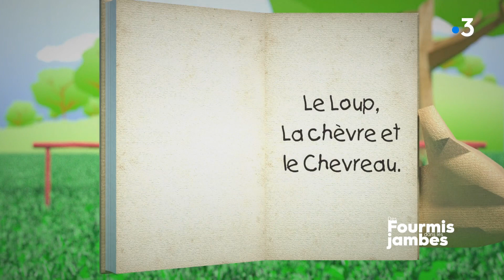Pourquoi dit-on : montrer patte blanche !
On vous explique l'expression française "montrer patte blanche".

Chaque dimanche à 12h55 sur France 3 Centre-Val de Loire, dans l'émission "Des fourmis dans les jambes", on s'amuse à décrypter une expression française originale.